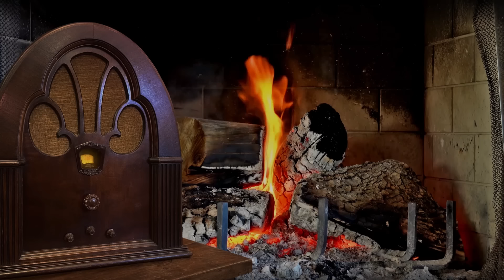CBS Radio MYSTERY THEATRE - Christmas Episodes - Old Time Radio Dramas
1.  (0:00:14) “A Very Private Miracle” – Written by Ian Martin - Starring: Howard DaSilva, Jennifer Marlowe, Evie Juster, Virginia Payne, Ian Martin - December 24, 1974

2.  (0:44:48) “A Christmas Carol” – By Charles Dickens, adapted by Ian Martin - Starring: E. G. Marshall, Evie Juster, Robert Dryden, William Redfield - December 24, 1975

3.  (1:25:07) “A Holiday Visit” – Written by Bob Juhren - Starring: Lloyd Battista, Diana Kirkwood - December 25, 1980

The format was similar to that of classic old time radio shows like The Mysterious Traveler and The Whistler, in that the episodes were introduced by host E. G. Marshall who provided pithy wisdom and commentary throughout. Unlike the hosts of those earlier programs, Marshall is fully mortal, merely someone whose heightened insight and erudition plunge the listener into the world of the macabre.

CBS Radio MYSTERY THEATRE was broadcast each weeknight, at first with a new program each night. Later in the run, three or four episodes were new originals each week, and the remainder repeats. There were 1,399 original episodes.